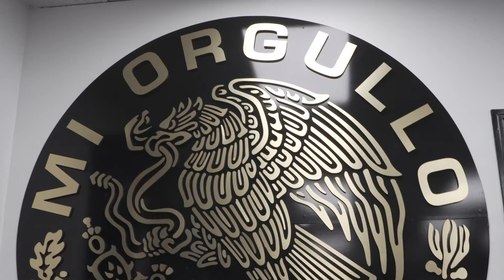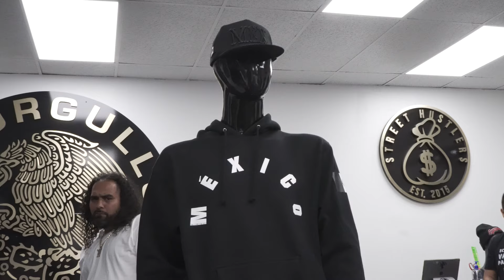LA Vlog Pt. 2 | Jenny SuShe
Get a glimpse of us collaborating with Miorgulllo Brand and Jenny SuShe in LA.